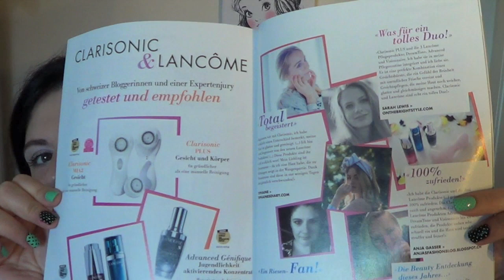Clarisonic Plus review and skinsonic comparison (GR)| Smugnificent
OPEN AND ENTER MY MAGIC WORLD